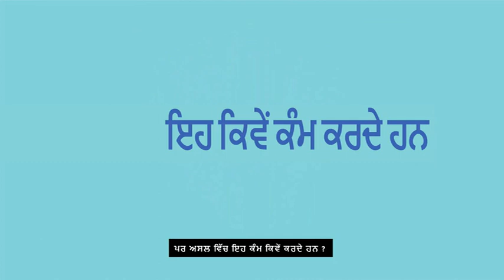COVID-19 Vaccines, How will they work? (Punjabi) | ਕੋਵਿਡ - 19 ਵੈਕਸੀਨ, ਇਹ ਕਿਵੇਂ ਕੰਮ ਕਰੇਗੀ?